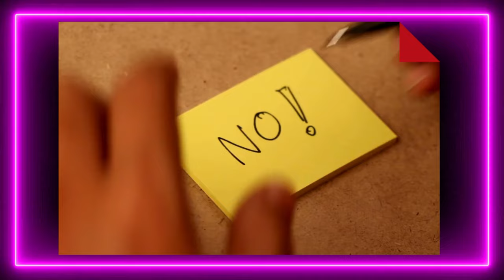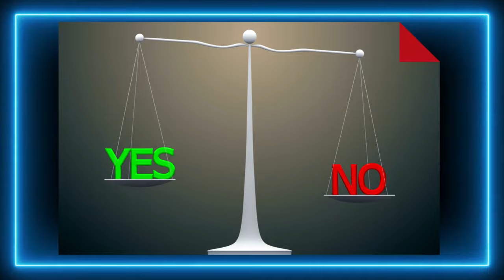W tych sytuacja musisz powiedzieć NIE